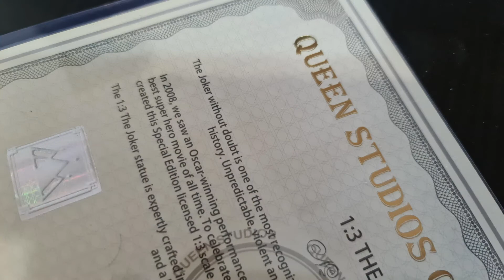Queen Studios JOKER Statue Heath Ledger The Dark Knight 1:3 Scale Statue (Sculpted Hair Edition)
Heath Ledger Joker 1:3 Statue by Queen Studios

The Queen Studios Heath Ledger Joker 1:3 statue is based on the infamous jail scene. In this scene, the Joker is caught by Commissioner Gordon. Despite being captured, the Joker looks a little too calm. As he sits in his cell, he begins to smirk. This is all part of his plan, and the games are only getting started.

Happy Collecting & Peace to all ! ! ! !